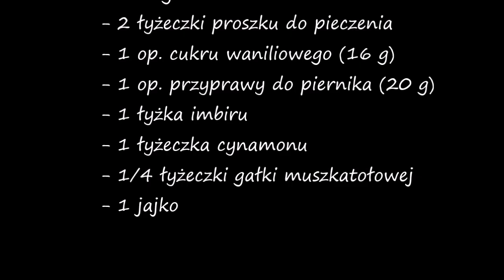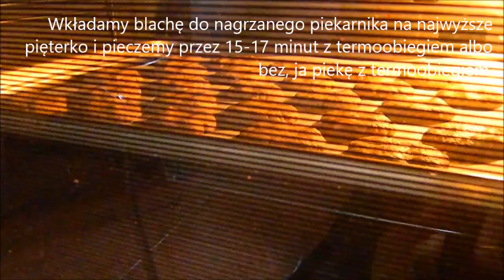Ciasteczka imbirowe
Zapraszam dziś na przepyszne ciasteczka imbirowe. Przepis pochodzi z mojej skarbnicy przepisów uzyskanych od mamy, cioć, znajomych, koleżanek i sąsiadek czyli źródeł pyszności sprzed lat. I takie właśnie są te ciasteczka, przepyszne i takie na szybko, bez chłodzenia ciasta w lodówce i bez używania żadnych foremek.
Te ciasteczka są też z nutą ostrości, ale właśnie takie uwielbiamy. Serdecznie polecam :-)

ENGLISH VERSION: Ginger cookies

Ingredients:
- 250 g butter
- 2 cups of wheat flour
- 100 g sugar
- 2 teaspoons of baking powder
- 1 pack of vanilla sugar (16 g)
- 1 pack of gingerbread spice (20 g)
- 1 tbsp of ginger
- 1 teaspoon of cinnamon
- 1/4 teaspoon of nutmeg
- 1 egg